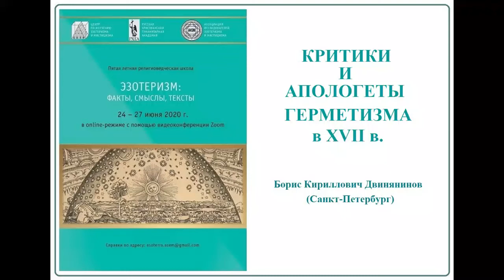Б. К. Двинянинов - Критики и апологеты герметизма в XVII